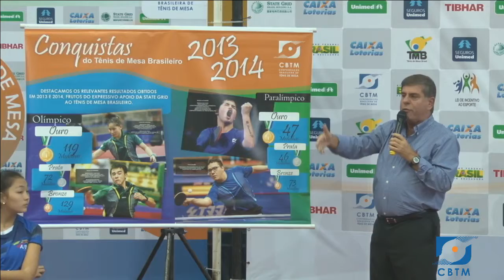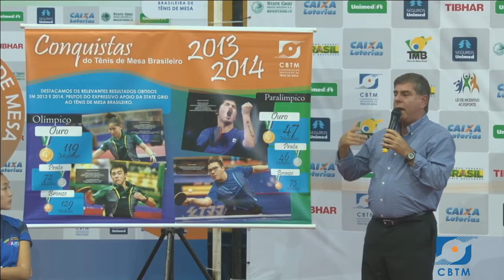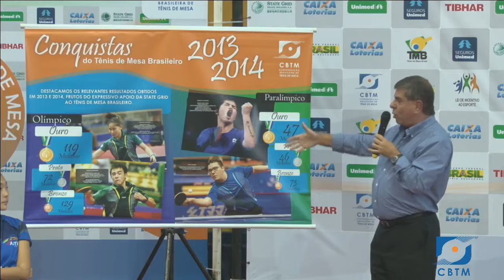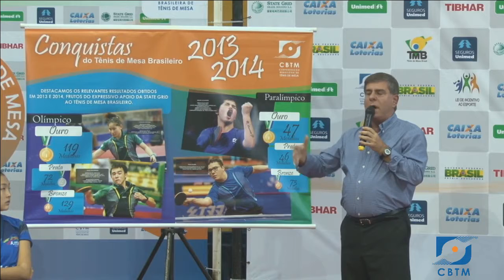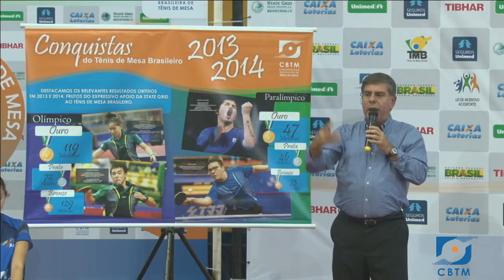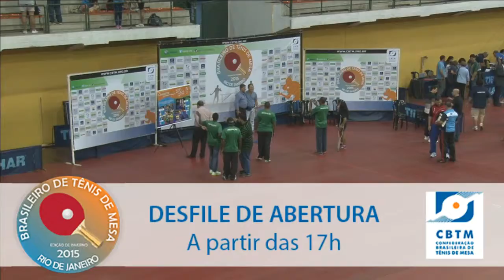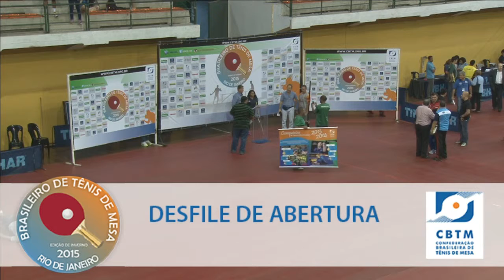Campeonato Brasileiro 2015 - Cerimônia de Abertura